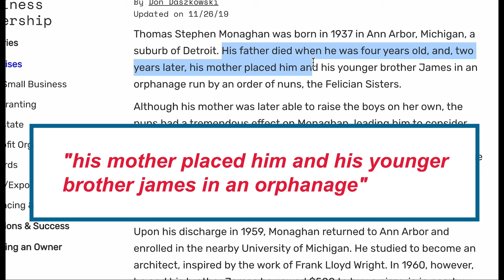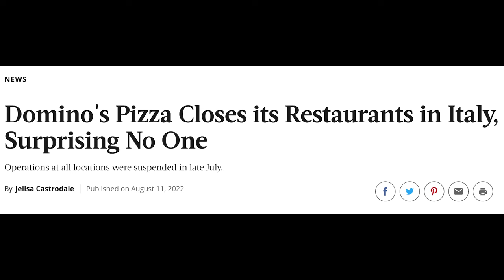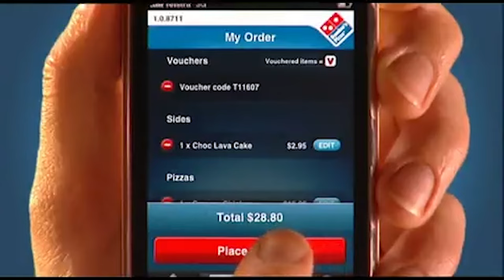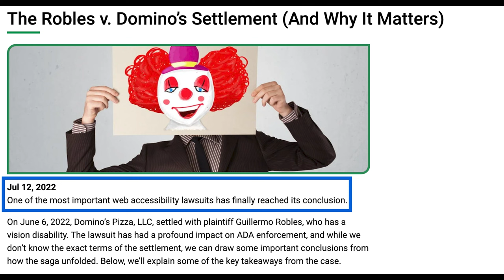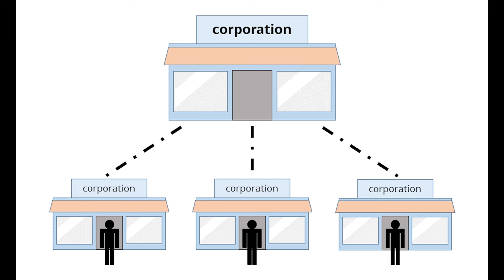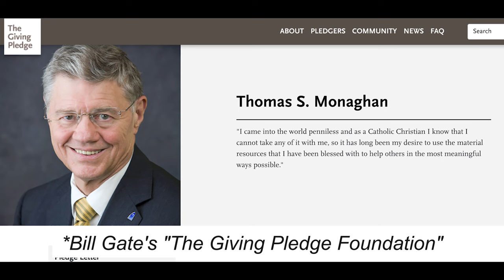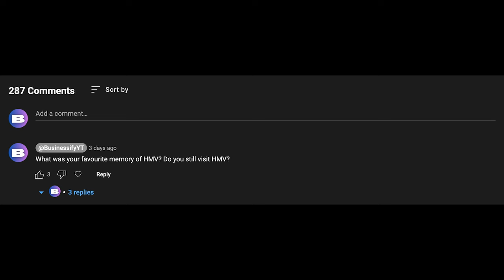Is Domino's EVIL?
In this video, I explore briefly the history of Dominos and some of its controversies - which is now part of my newly named series "Business Stories Told in under 10 Mins"

CORRECTION(S): At one point in this video - I misspeak and refer to the Founder as the CEO. Tom Monaghan has not been the CEO of Domino's for some years and sold the majority of his shares in 1998 - creating his wealth!

Thanks for the massive love on the last video! As I'm new to this, I'm still expanding my knowledge of how to create enticing video essays and impactful short stories which drives a great discussion in the comments.